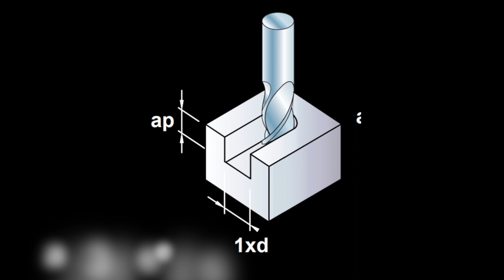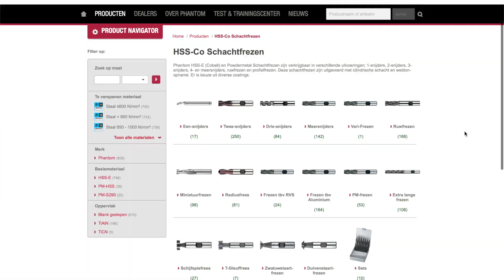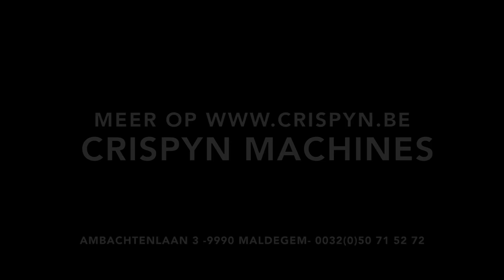De 7 meest gemaakte fouten op een freesmachine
De 7 meest voorkomende fouten op een freesmachine. Leer over stabiliteit, freeskeuze en nog zoveel meer.